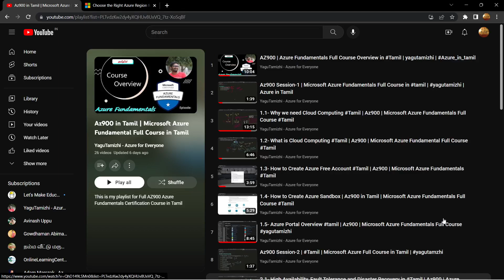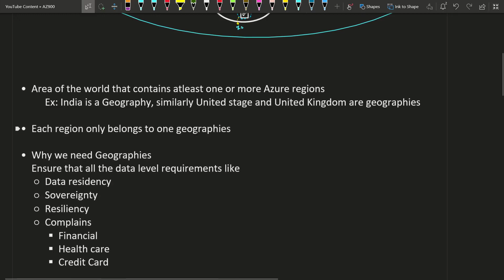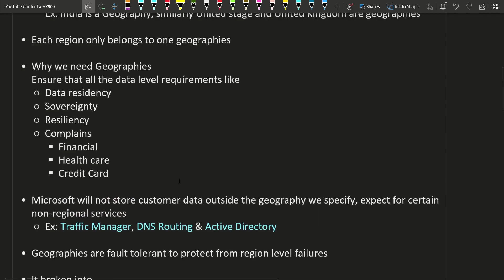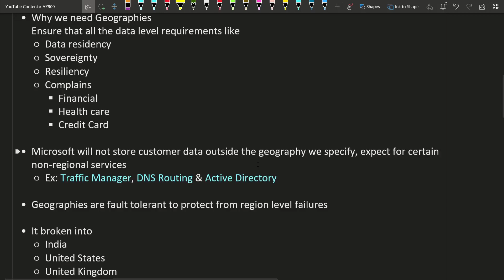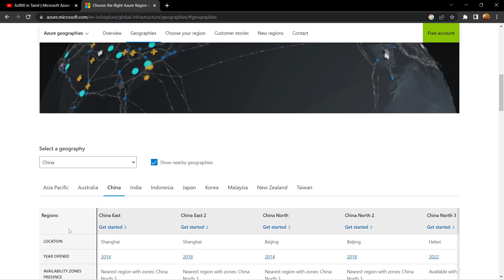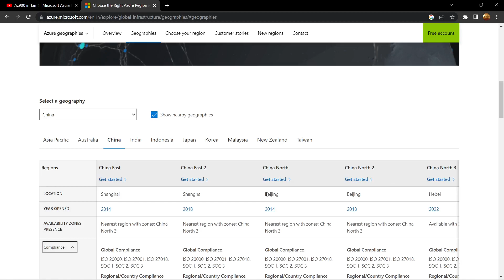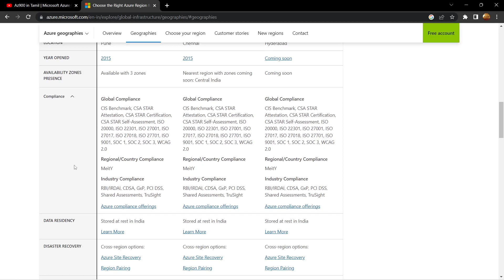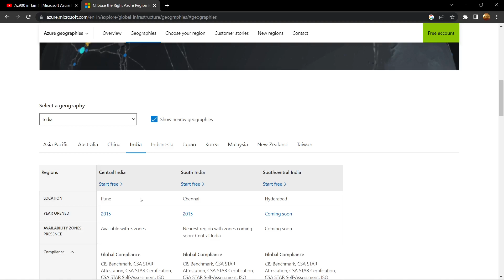3.5 - Azure Geography in Tamil | Az900 in Tamil | Microsoft Azure Fundamentals Full Course